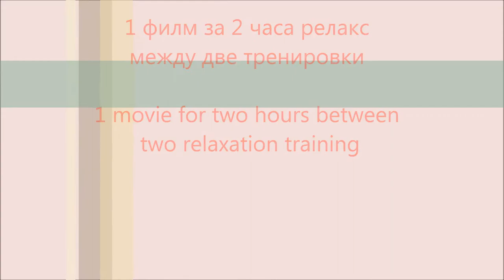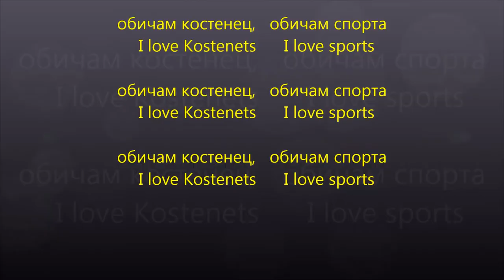АкробатикаКостенецСтарата школа. AcrobaticsKostenetsBulgariaOldSchool.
Акробатика. Костенец. България .Старата школа. Acrobatics. Kostenets. Bulgaria. Old School.